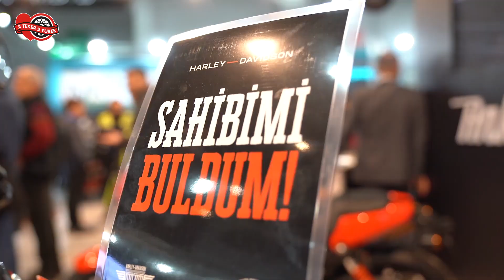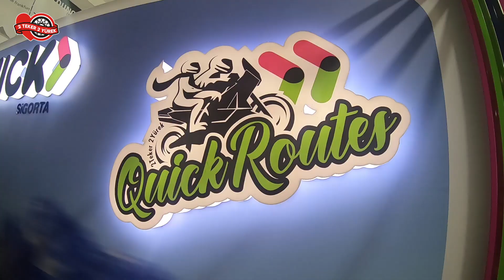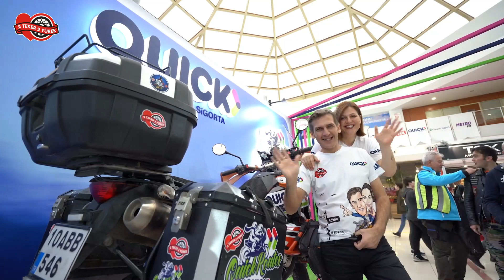MOTOSİKLET FUARI (Motobike 2020 İstanbul Motosiklet Fuarı)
İstanbul Fuar Merkezi'nde düzenlenen Motobike 2020 Motosiklet Bisiklet ve Aksesuarları fuarında neler vardı neler !!! 2Teker 2Yürek olarak biz de Quick Sigorta standında takipçilerimiz ve gönül dostları ile biraraya geldik. Dolduk, taştık. Harika anılar biriktirdik.

Basın Bülteninden
Ziyaretçiler bu yıl da önemli motosiklet markalarının yeni modellerine büyük ilgi gösterdi.

Yüklenen yeni videoları kaçırmamak için ;

Web sitemizi ziyaret ederek keyifli gezi yazılarımızı da okuyabilirsiniz.
Merhabalar biz evli ve bir çocuk sahibi bir çiftiz. 15 yılı aşkın süredir motosiklet ile Önce Türkiye'yi Keşfet mottosu ile başladığımız gezilerimize, Türkiye'nin tüm şehirlerini ve gezilecek yerlerini keşfettikten sonra yurt dışı seyahatlerimizi de başladık. Seyahatlerimizi planlarken, özellikle her bütçeye uygun planlar yapmaya özen gösteriyoruz. Gezilerimizde genellikle tercihimiz kamp yapmak olsa da, duruma göre elzem ihtiyaçlarımızı karşılayan uygun konaklama seçenekleriniz kullanıyoruz. Yeni insanlarla tanışmayı, hayatı tecrübe etmeyi seviyoruz. Kanalımızda motosikletimiz ile yaptığımız uzun yol seyahatlerimizi, katıldığımız etkinlik ve festivalleri, kamp maceralarımızı, uzun seyahatler için öneri ve tavsiyelerimizi içinizdeki yola çıkma arzunuzu bir nebze harekete geçirmek için paylaşıyoruz. Umarız beğenirsiniz.